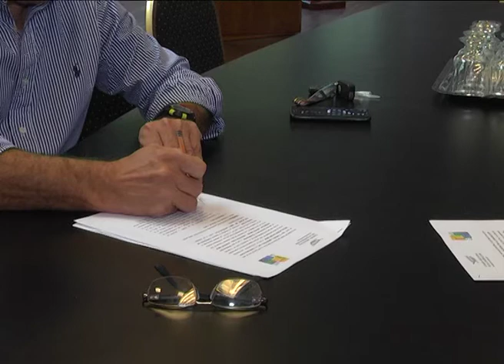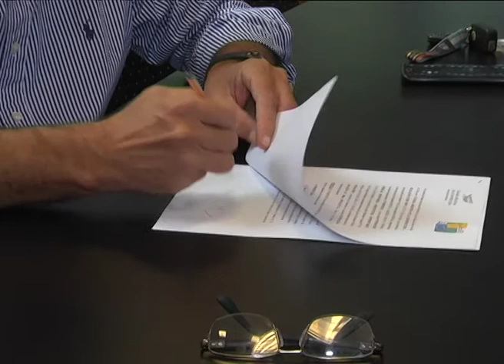Firman convenio para proyectar la construcción de viviendas sustentables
La Fundación Erasus (Energía renovables, Arquitectura Sustentable) firmó este jueves un convenio con la Cámara Argentina de la Construcción ? Delegación Entre Ríos, que tiene como finalidad realizar un trabajo técnico, tanto en la obras ejecutadas como en los proyectos, para determinar los problemas energéticos que tienen los hogares. "La idea fundamental es lograr que las viviendas sociales tengan un confort elevado con una tarifa baja; gastar la menor cantidad de energía posible y ocasionar el menor daño al medio ambiente", explicó a Elonce TV, la arquitecta María Ángela Galliquio, presidenta de la Fundación